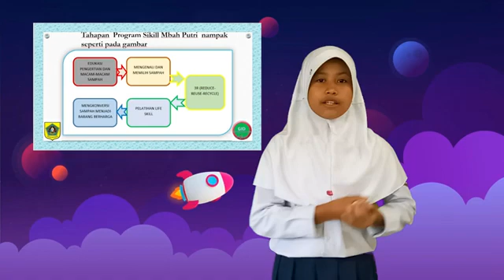SIKILL MBAH PUTRI_SMPN 4 LEUWILIANG